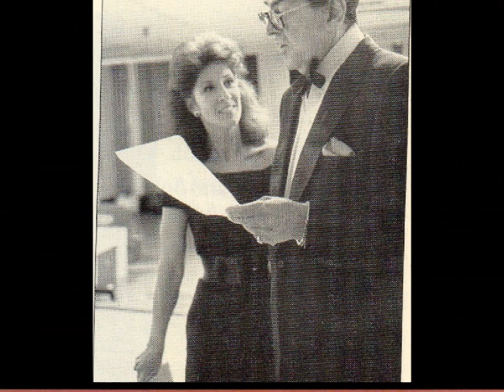Dean Martin - Pretty as a Picture